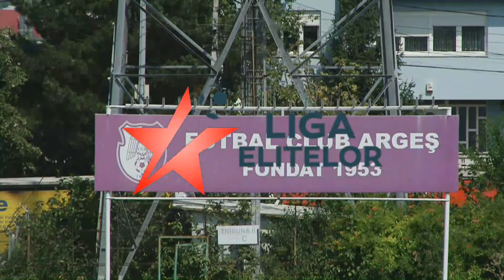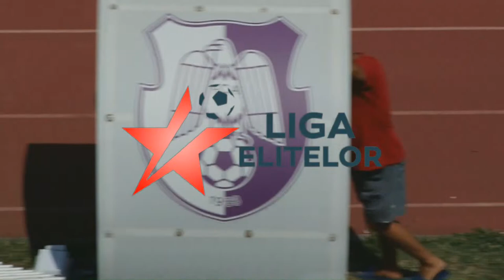Liga Elitelor U15 FC Arges - Concordia Chiajna